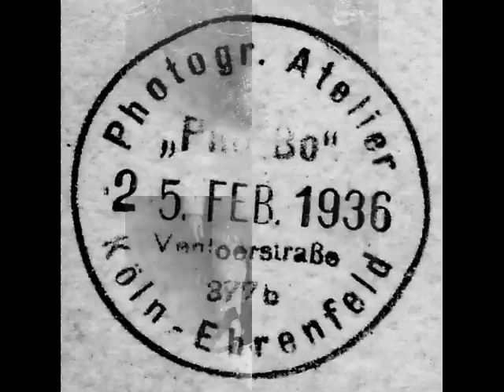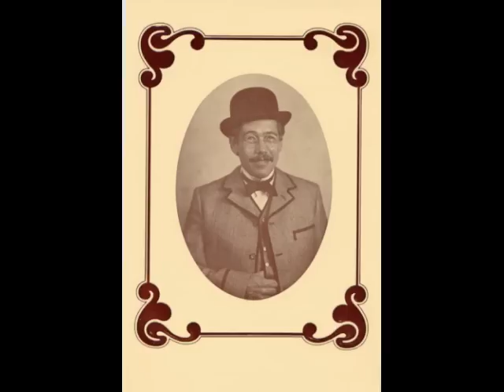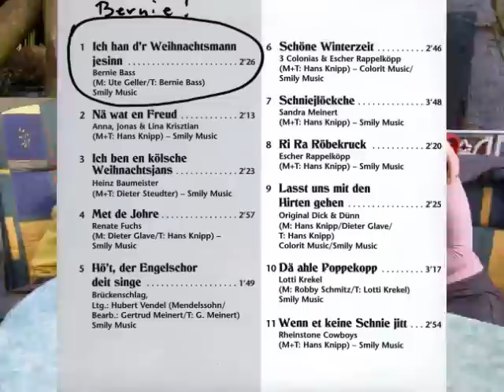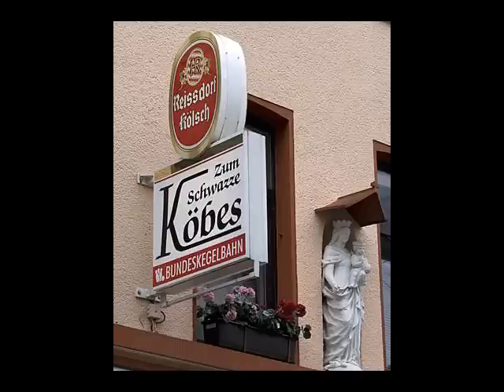Udenhausen * Köln *** Bernie Bass (Bernd Geller) Hommage auf unseren Kölner Stimmungssänger ***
Ein DANKESCHÖN an Bernd Geller, geb. am 12. Juni 1932, der uns, als Kölner Stimmungssänger "Bernie Bass" aus Köln-Ehrenfeld, mit so vielen schönen Liedern verwöhnt und uns in den vielen, vielen Jahren so viele heitere Stunden bereitet hat. Als Sänger "Bernie Bass", als Werbefachmann der Geller Werbung und Papa von den "Colör Sisters" Ute - und Birgitt Geller ist er weit über die Grenzen Kölns hinaus bekannt geworden.
Musik und Gesang:  Bernd Geller & Tochter Ute Geller
Background:  Ute Geller